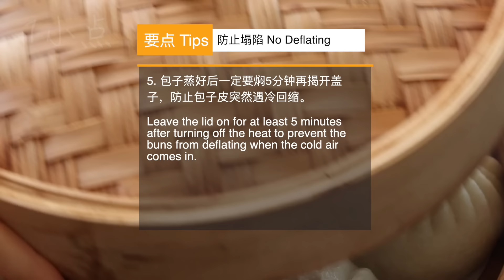鲜肉包子 记住这几点 从此你的包子不再塌 Pork Steamed Bun(Baozi)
很多人蒸包子都会遇到包子塌陷或者包不好、发不起来等种种问题。本期视频跟大家分享制作包子的详细步骤，从和面、发面、调馅、包制和蒸制各个方面讲解包子的制作方法。同时，片尾总结了制作要点，如何避免包子塌陷，只要认真跟着视频操作，掌握片尾提到的要点，你也能做出漂亮又美味的肉包子哦！

食谱(可制作12个)
面皮：
中筋面粉 400g
水 约210g
速发干酵母 4g
糖 5g(可省）
包子馅：
猪后腿肉 400g
生抽 30g
老抽 3-5g
糖 5g
姜泥 10g
蚝油 10g
白胡椒粉 1/4小勺(少许即可）
盐 1-2g
花椒八角水 40g(花椒20颗，八角2颗，开水40g)
香油 15g
食用油 15g
大葱葱白或小葱 40g

包：皮50g每个，馅45g每个。
蒸：冷水上锅，上汽后大火蒸10分钟。关火后必须焖5分钟再揭盖。

Recipe(Makes 12 buns)
Dough:
All purpose flour 400g
Water about 210g
Instant Yeast 4g(1Tsp)
Sugar 5g(1 tsp, optional)

Stuffing:
Skinless pork leg meat 400g
Soy Sauce 30g(2 Tbsp)
Dark Soy Sauce 3-5g(1 Tsp)
Sugar 5g(1 Tsp)
Ginger Paste 10g(2 Tsp)
Oyster Sauce 10g(2 Tsp)
Ground White Pepper 1/4 Tsp
Salt 1-2g(1/8-1/4 Tsp)
Spice Infused Water 40g（20 berries of Sichuan peppercorn, 2 star anises, boiling water 40g）
Sesame Oil 15g(1 Tbsp)
Veg Oil 15g(1 Tbsp)
White part of a Chinese green onion or scallion 40g

Proportions: 50g of wrapper with 45g of stuffing for each bun.
Steam: Start with cold water, steam for 10 minutes when you see steam comes out. Leave the lid on for 5 minutes after turning off the heat.

包子 肉包子 Baozi "我们的视频旨在向观众展示美味食品的制作方法，所有食材都来自可靠合法的渠道。"